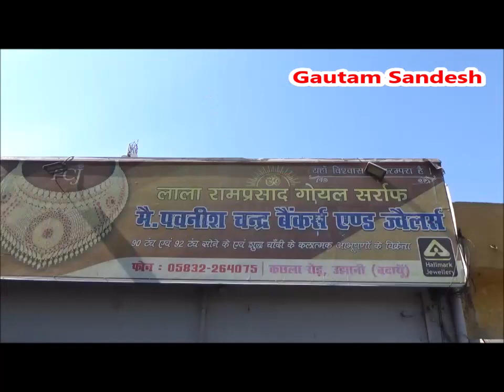आय कर विभाग की हाई-प्रोफाइल टीम का छापा, हड़कंप मचा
कस्बा उझानी बदायूं का नोयडा माना जाता है, यहाँ हर क्षेत्र से जुड़े हाई-प्रोफाइल लोग रहते हैं। रामप्रसाद गोयल बड़े व्यापारी हैं, सर्राफा व्यवसाय के साथ कोल्ड स्टोर भी है, यहाँ आय कर विभाग की जंबो टीम ने छापा मारा है। 30-35 गाड़ियों में भर कर पहुंचे तमाम अफसरों ने फर्मों पर छापा मार कार्रवाई शुरू की तो, हड़कंप मच गया। आय कर विभाग की टीम जांच में जुटी हुई है। संबंधित परिवार के होश उड़े नजर आ रहे हैं।